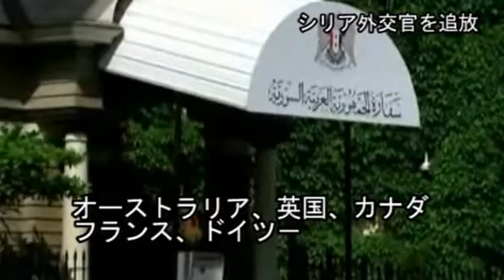2012/5/30 シリア外交官を国外退去、米など民間人虐殺に抗議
シリア外交官を国外退去、米など民間人虐殺に抗議（字幕・2012年5月30日）
(01:41) Report
米国と英国、フランスなど８カ国は、シリア・フーラでの民間人虐殺に抗議して、シリア外交官の国外退去を通告した。